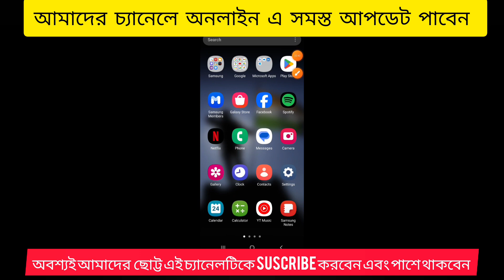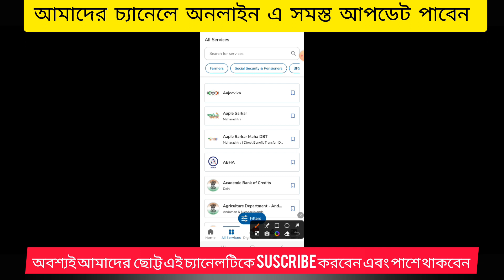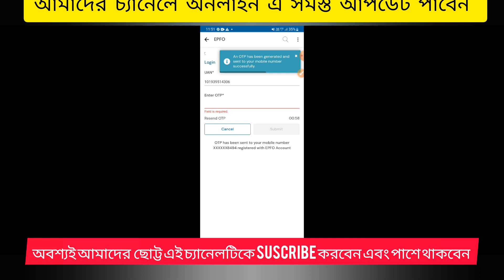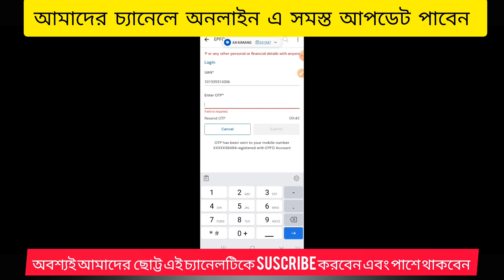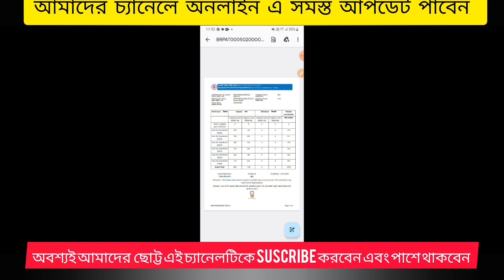Umang app se pf ka balance kaise check kare | How to Check PF Balance on umang App